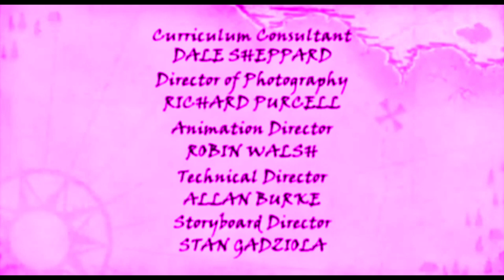Pirates Adventures in Art Christmas Credits